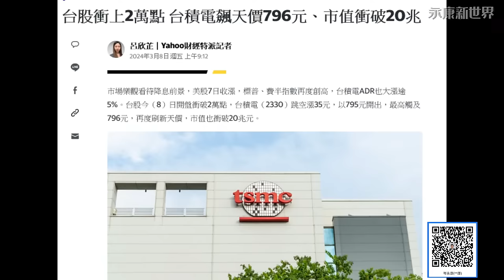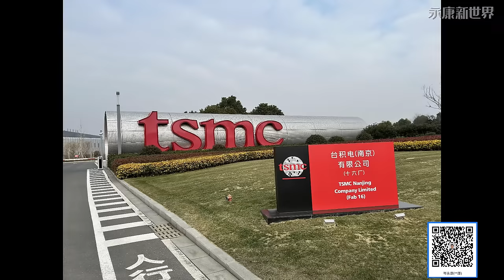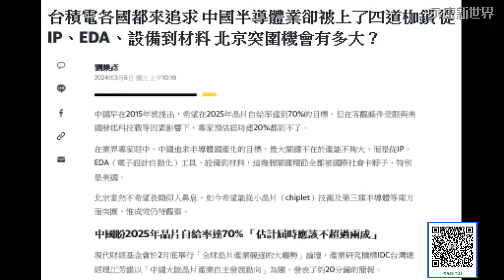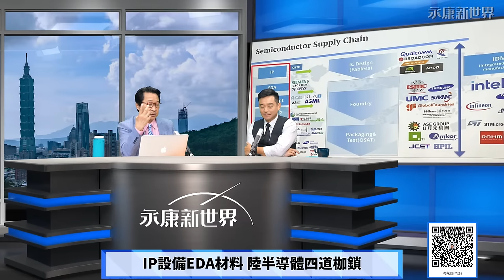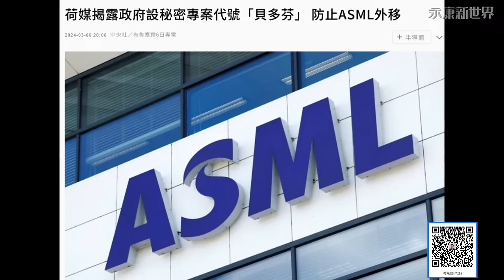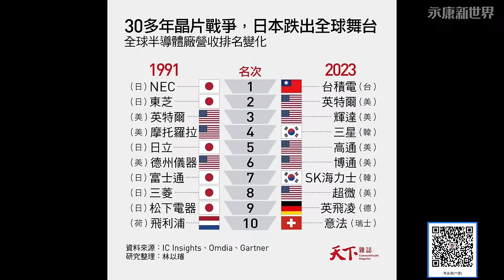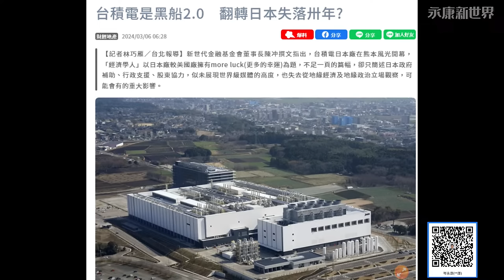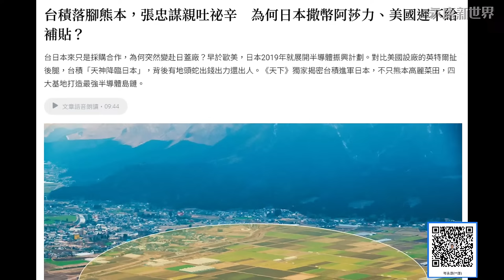(字幕)陸半導體四枷鎖 IP、設備、材料、EDA 現況&前景? 烏凌翔訪台積電南京厰&熊本厰 第一手觀察!/黑船2.0 日翻身靠台?/"永康新世界" 週五13-14 自製節目無包袱,需您的贊助!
03/8 直播內容如下

台積電股價屢創新高 一個人的武林
參訪台積電南京廠 烏凌翔第一手觀察
IP設備EDA材料 陸半導體四道枷鎖
小晶片+第三類半導體 陸突圍方向?
日半導體被美搞死 重振雄風靠台灣?
日媒:台積電黑船2.0 翻轉日失落三十年?
參訪台積電熊本厰 烏凌翔第一手觀察
台積電技術援助日本 養虎為患?
日高效大撒錢 美補貼慢吞吞 誰扯後腿?